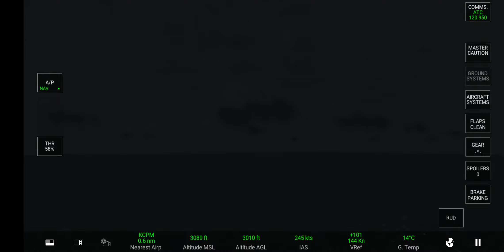Airbus A350 emergencia 🚨 (Counting stars)